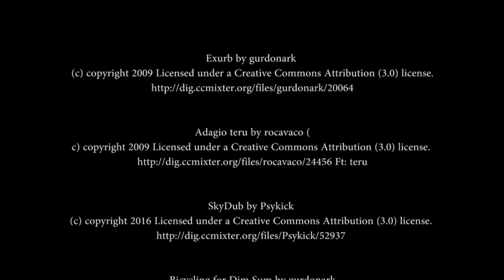Black Panther Dora Milaje Mini-Painting Time Lapse